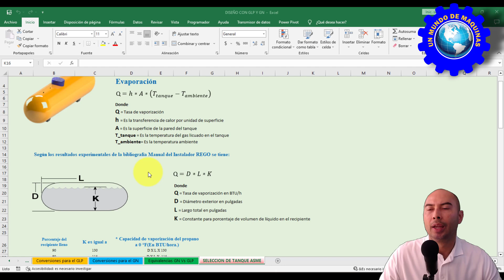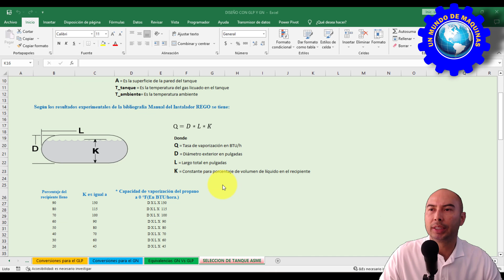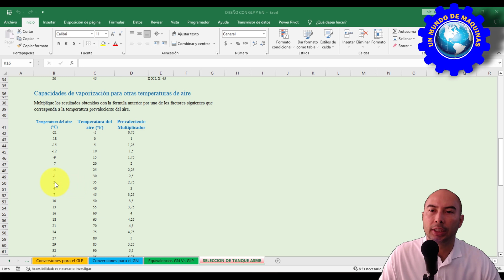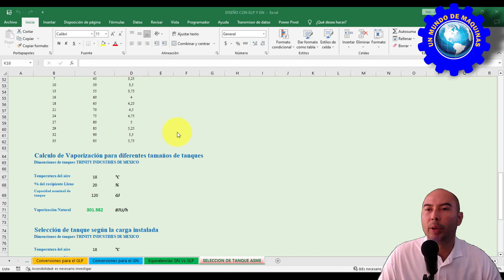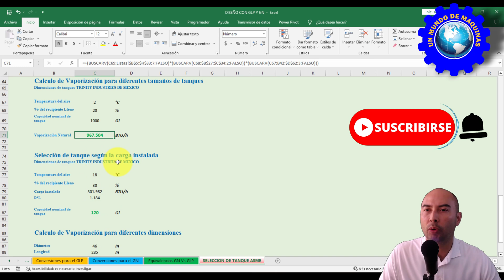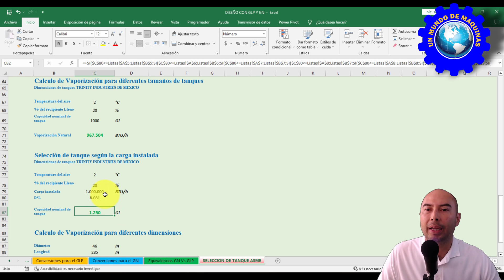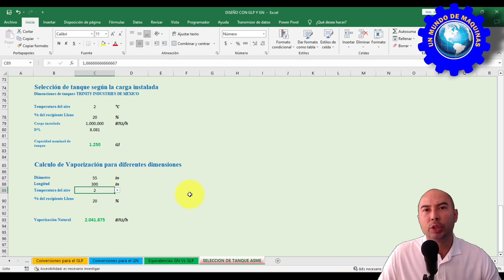⬇️Descubre el MÉTODO para selección de tanques de almacenamiento de glp .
Ahorra tiempo y dinero seleccionando el tanque de almacenamiento de GLP  adecuado según la vaporizacion natural con nuestro archivo de Excel GRATIS.

💲Si deseas obtener alguna plantilla de diseño o de selección de equipos puesdes hacer el pago a travez de los siguientes medios: 👉Link para ver los medios de pago

💵COP: $100.000 CADA PLANTILLA
💵USD: $25 CADA PLANTILLA